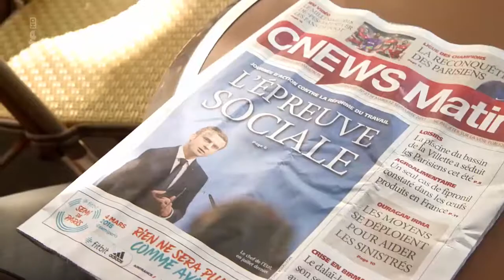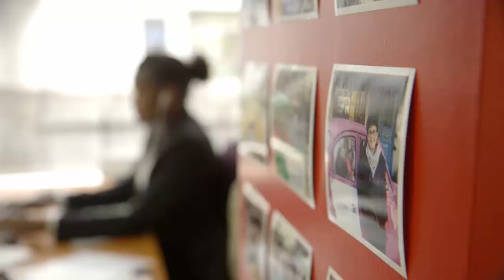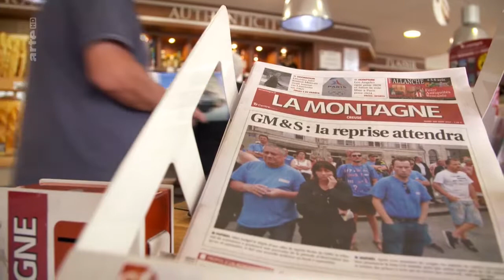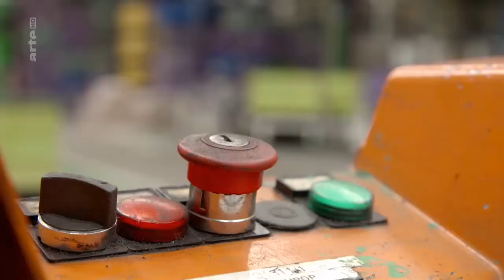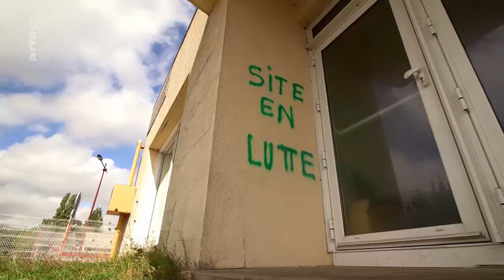Les syndicats face aux réformes d’Emmanuel Macron arte doc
Les ordonnances sont désormais signées. La réforme du Code du travail est en marche, et la CGT mobilise ses troupes pour contrer les réformes d’Emmanuel Macron. Nous suivons le combat de Jean-Marc Ducourtioux, délégué syndical CGT chez l’équipementier automobile GM&S à La Souterraine, une entreprise en faillite.

Leurs histoires ne font pas la une mais elles émeuvent, surprennent et donnent à réfléchir. En prise avec un thème d’actualité, les reportages choisis par "ARTE Regards" vont à la rencontre de citoyens européens et proposent une plongée inédite dans leurs réalités quotidiennes.